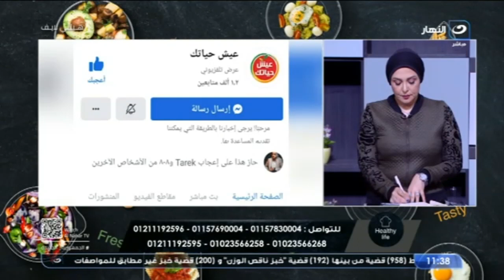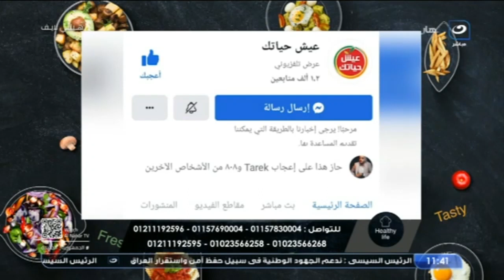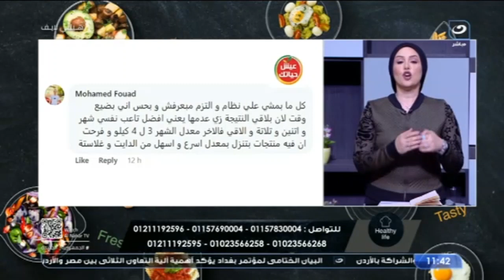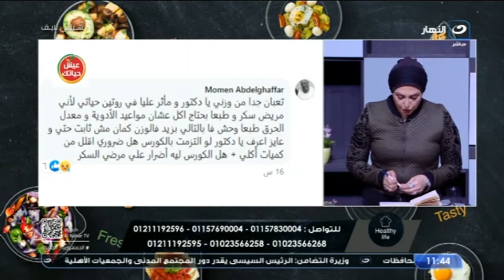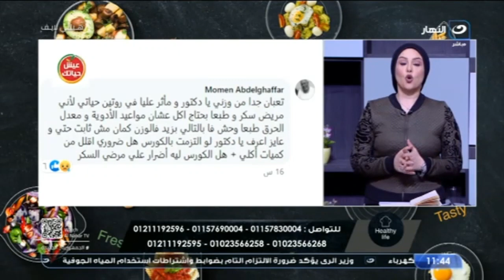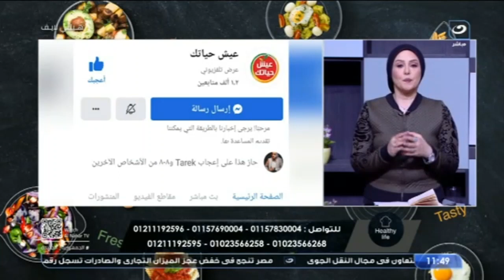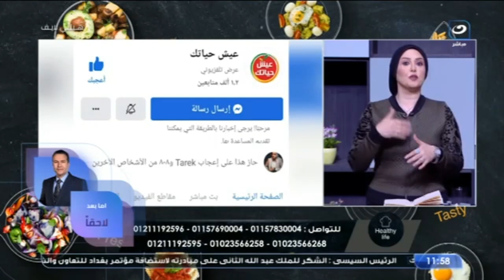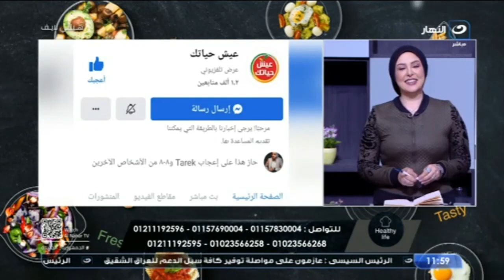هيلثي لايف - الأربعاء 21 ديسمبر 2022 - إزاي تتخلصي من السمنة بدون تأثير على هرمونات الجسم